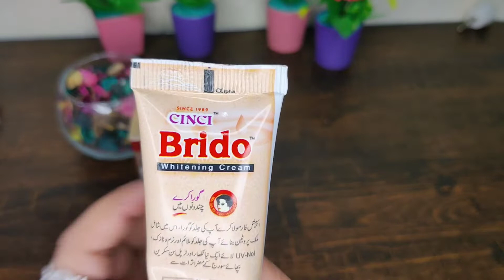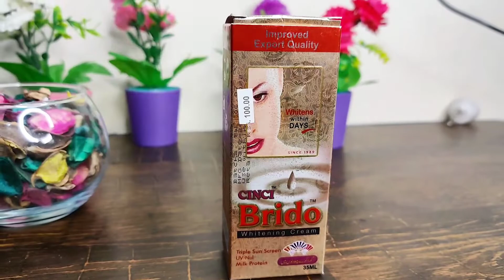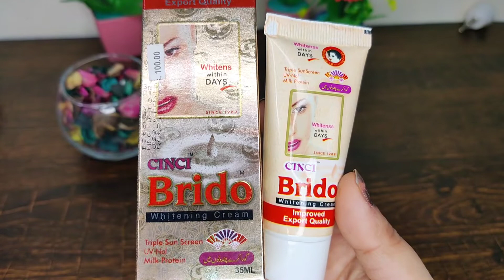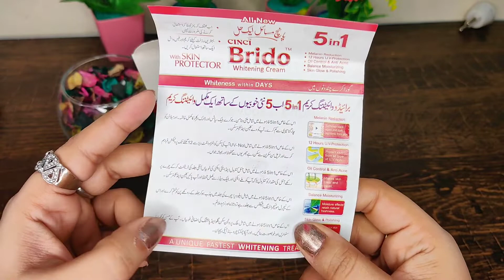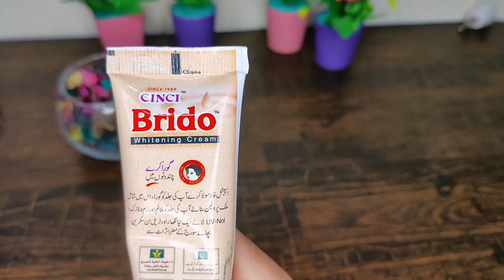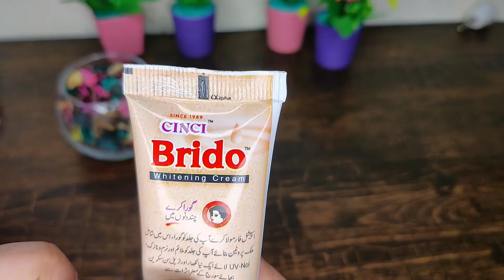Brido 5 in 1 whitening cream 💯😱 | whitening cream for face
brido 5 in 1
brido whitening cream 5 in 1
brido whitening cream price in pakistan
brido cream price in pakistan
brido 5 in 1 whitening cream
brido whitening cream
brido cream
5 in 1 brido cream
brido cream 5 in 1
brido whitening cream
5 in 1 brido cream
Whitening cream
Whitening formula cream
Natasha wasqas
Remedies with khanum
Nishoo Khan
Golden pearl beauty cream
Golden pearl glow boosting cream
Beauty facts
Memoona muslima
Merium pervaiz